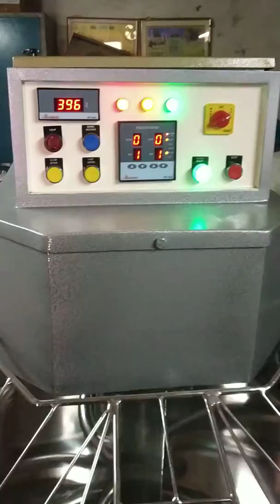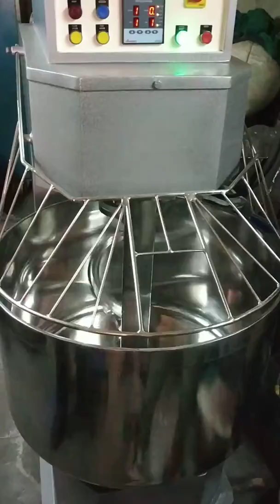Please find my catalog link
Backery Spryal Machine